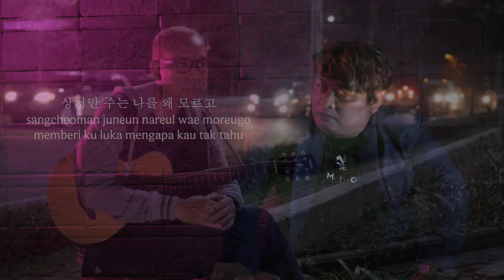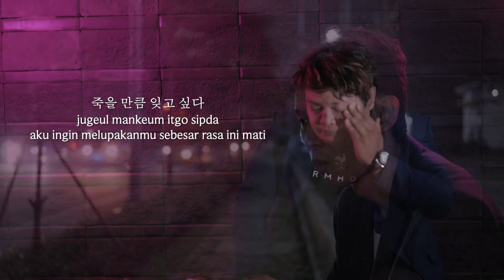Kim BumSoo - I Miss You | 김범수 Bo Go Sip Da (Cover) Ost. Stairway to Heaven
천국의 계단 OST
OST Stairway to Heaven
보고싶다
bo-go-sip-da
I Miss You
김범수
Kim Bum Soo

Cast.

Music Production by Riefdhan
Recording, Mixing, Mastering at N9 Music Studio
Videography by Riefdhan